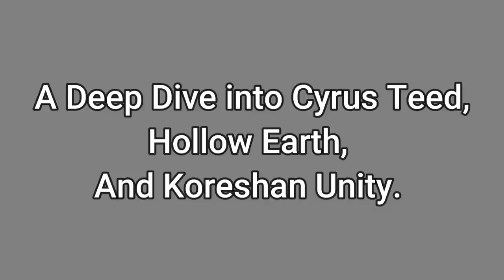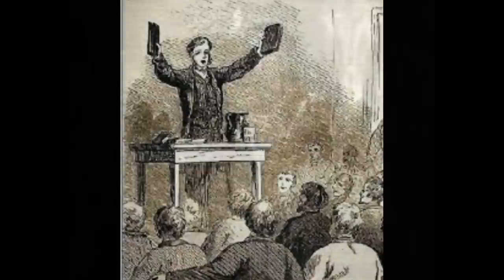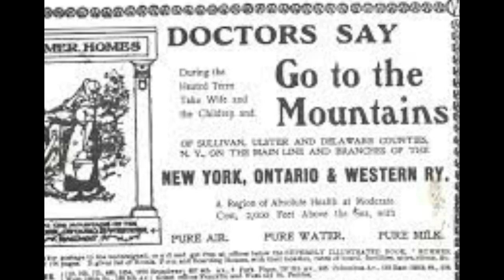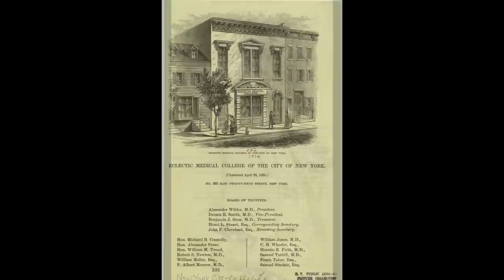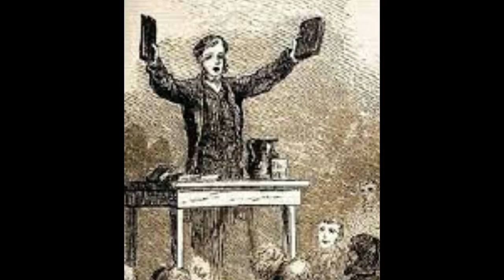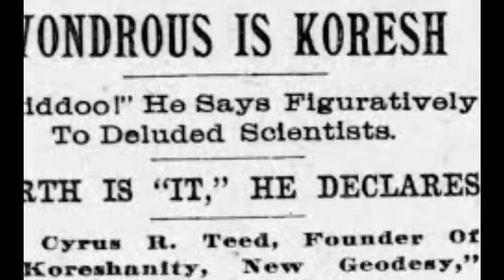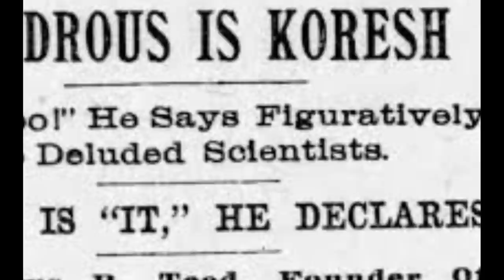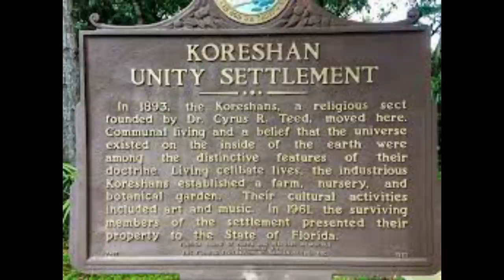SPECIAL EDITION: Koreshan Unity, The Hollow Earth Cult: A Deep Dive.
Welcome to a special edition of Esoteric Atlanta.  As requested by you, today we’re gong to take a deep dive into the Koreshan Unity Cult who’s leader, Dr, Cyrus Teed, believed in a Hollow Earth!

Dr Cyrus Teed *might* have been a narcissist who possibly suffered a terrible head injury in 1869 resulting in the formation of his cult, but there are some ideas he had that in modern times, make sense!  We also need to note that the ending of this cult was not one of terror or genocide but simply that members just got old and died off.

To purchase “Cellular Cosmogony.”

To support friends of the channel:
Tom Sidney Bushnell YouTube Channel: